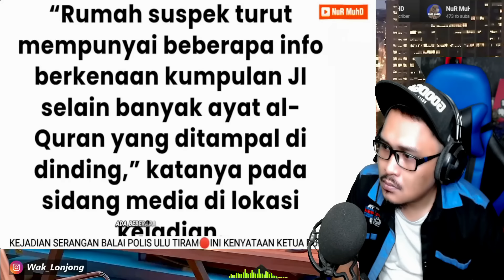SEMOGA KAWAN SAYA POLIS JOHOR TIDAK APA2‼️ KEJADIAN DI BALAI POLlS ULU TIRAM JOHOR | Wak Lonjong